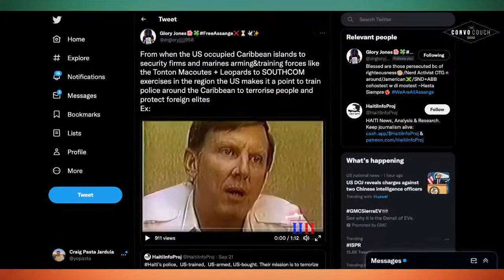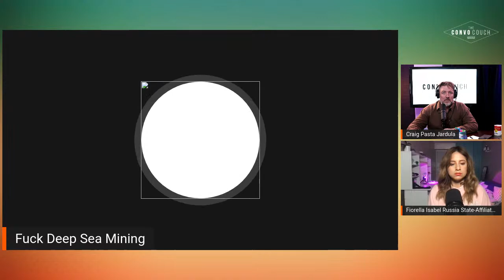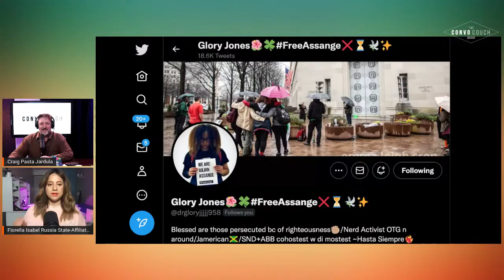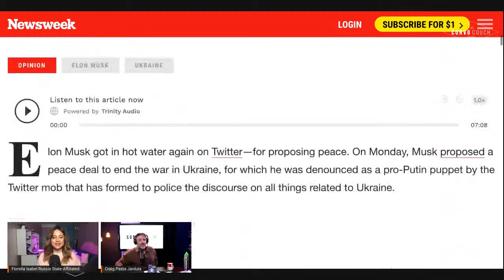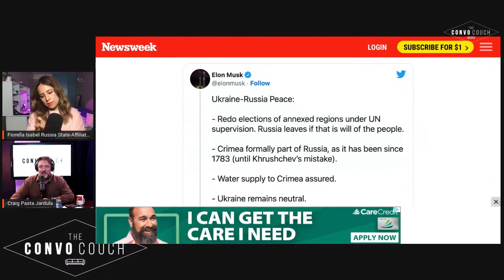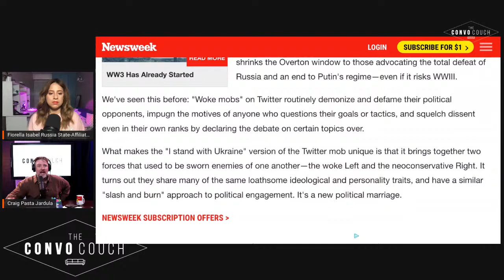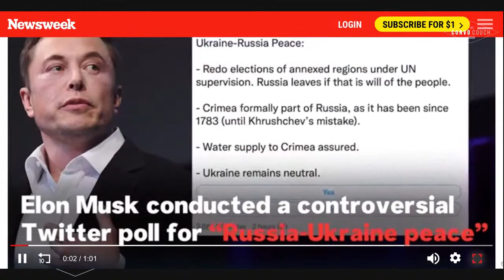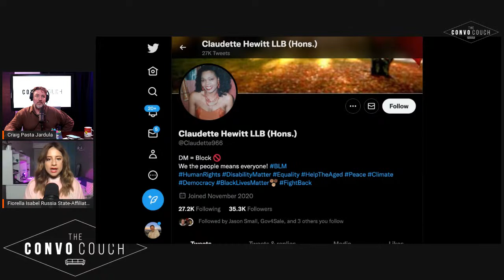How the Ukraine War United the Neo Cons w/The Woke Left, Hands Off Haiti w/Glory Jones